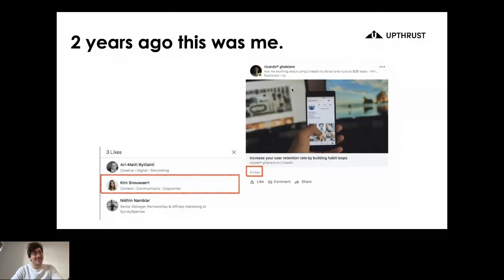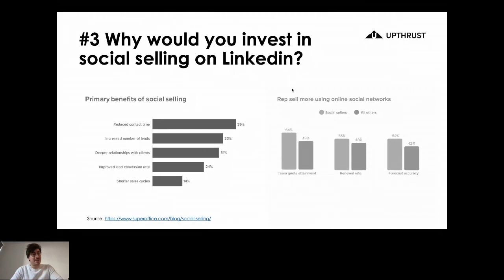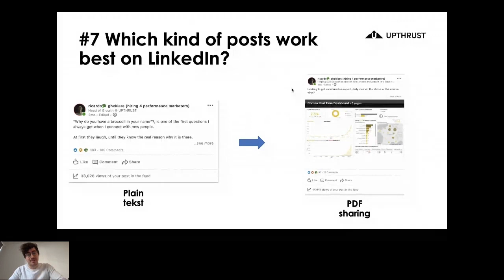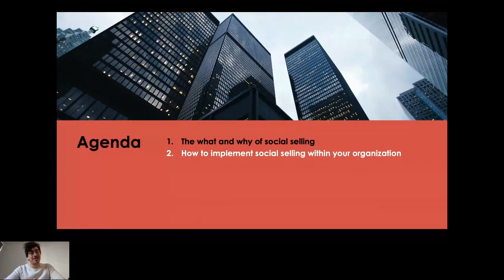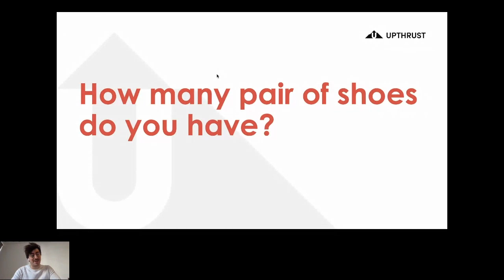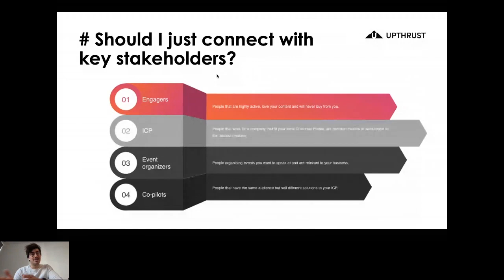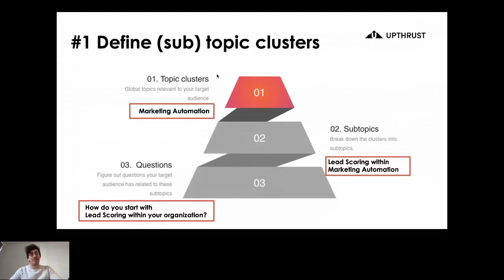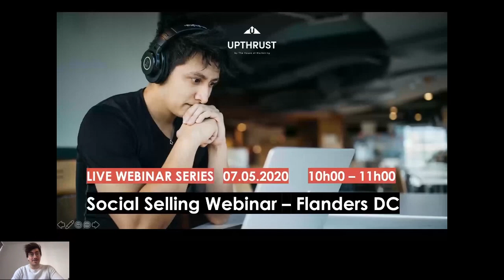Webinar: Klantenprospectie via LinkedIn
Tijdens dit webinar focussen we op het voornaamste social media kanaal voor B2B: LinkedIn. Via digitale klantenprospectie gebruik je digitale kanalen en jouw digitale netwerk om in contact te komen met de juiste prospecten. Ricardo Ghekiere leert je hoe je je LinkedIn-profiel kan optimaliseren en hoe je op zoek kan gaan naar potentiële klanten. Bedoeling is het efficiënt vergroten van je lead funnel.

Ricardo Ghekiere is head of growth bij Upthrust en co-auteur van het boek LinkedIn 'Content Marketing: How to generate high-quality B2B leads on LinkedIn without cold messaging and ads'.